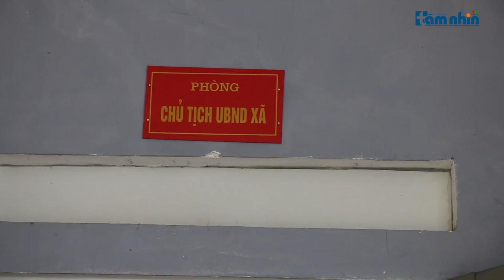Sơn La: Bát nháo trong tập kết, khai thác cát không phép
Tầm nhìn TV: Nhiều điểm khai thác cát trái phép, nằm tại bản Bắc, xã Tạ Bú, huyện Mường La, tỉnh Sơn La. Tại thời Phóng viên có mặt chiếc tàu hút cát đang hoạt động hết công suất. Sau khi hút đầy cát, các tàu này tập kết ngay tại bãi ven bờ. Việc khai thác và tập kết cát diễn ra bất kể ngày đêm khiến người dân vô cùng bức xúc.